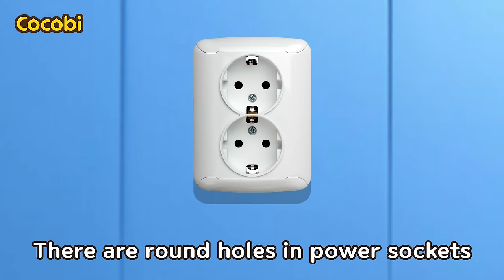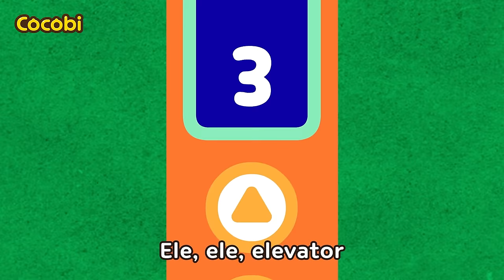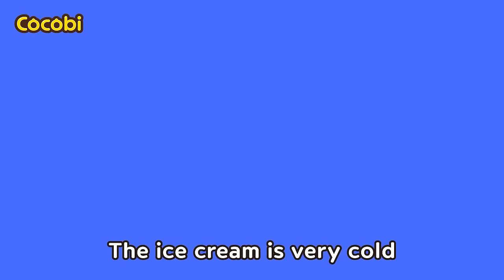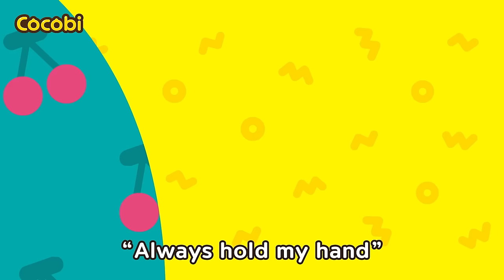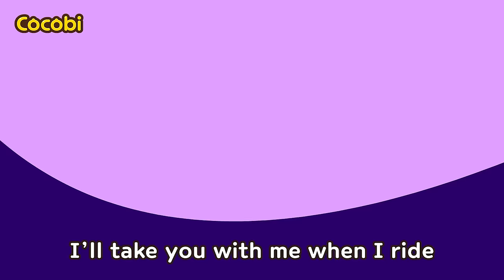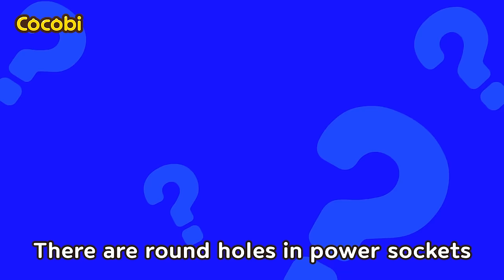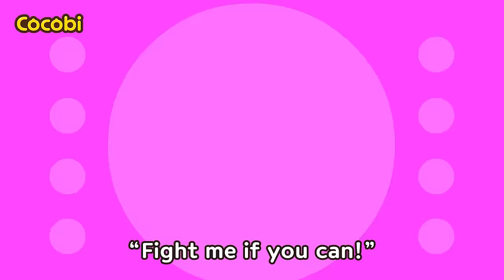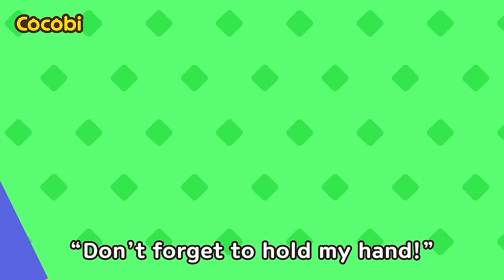Mix - Daily Safety Tips Songs for Kids | Electricity Safety, Elevator, Boo Boo Song | Cocobi